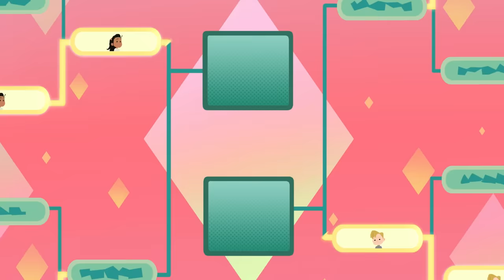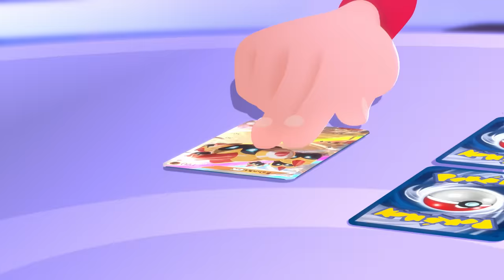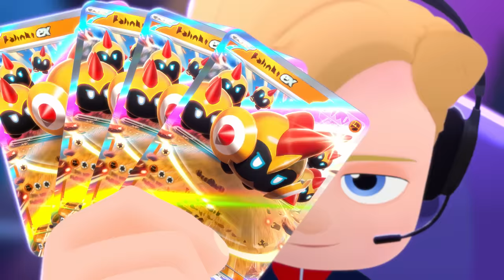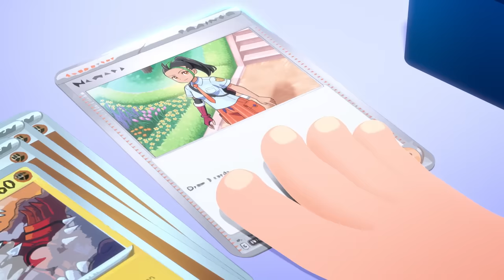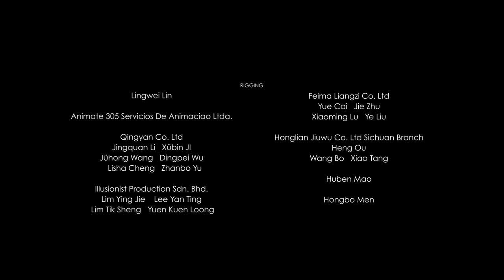Worlds 🌎 | Pokémon: Path to the Peak Episode 4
Emotionally defeated, Ava fights to rediscover her drive to compete with the support of her family and friends.

Stay in touch with all things Pokémon TCG!